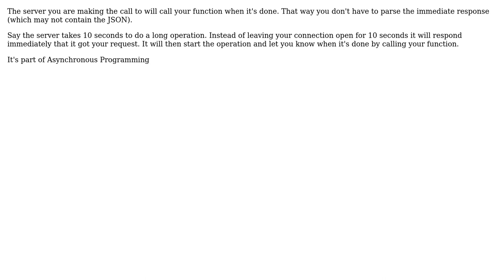Software Engineering: What does &callback= do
With thanks & praise to God, and with thanks to the many people who have made this project possible! | Content (except music & images) licensed under CC BY-SA | Music | Images & others | With thanks to user EasilyBaffled user Dan Sabin and the Stack Exchange Network Trademarks are property of their respective owners. You are responsible for your own actions.